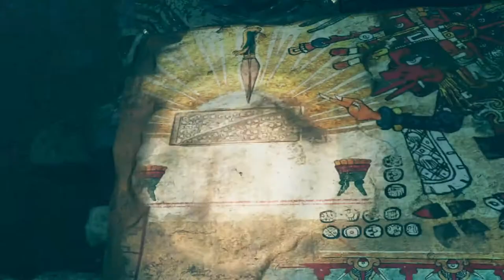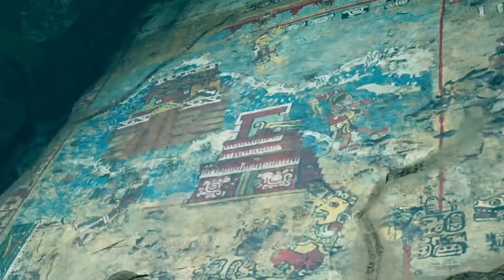Playing Shadow of the Tomb Raider (Part 2) (XBOXONE) (2018)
- ENJOY (: !!!

This game is on:
PS4
XBOXONE
PC (STEAM)